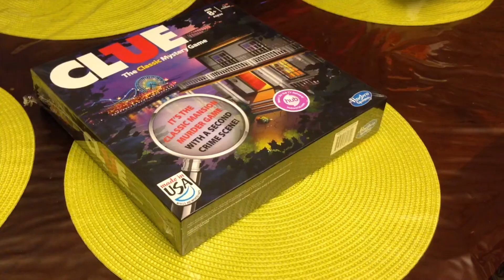Thank you for 1,000 subs!